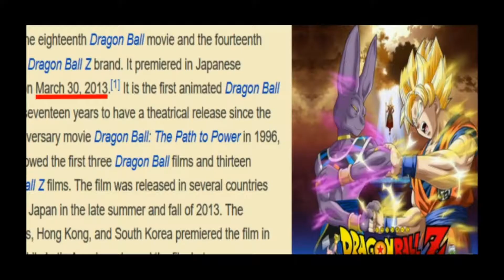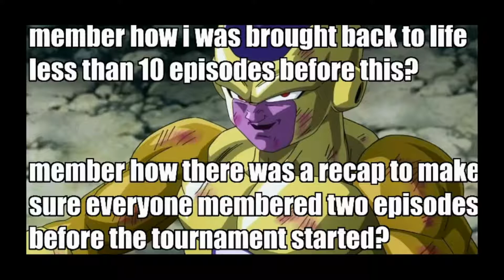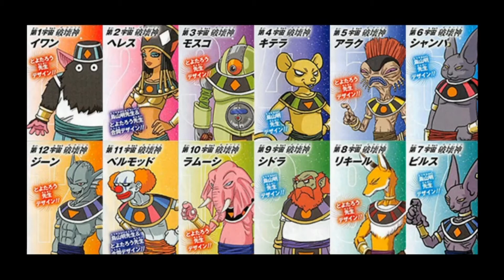THE GOOD, THE BAD, AND THE UNIVERSE 6 / New Character Designs and Dragonball Super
Greetings, citizens! Today, Justiguy sits down to talk about the different designs of some of the new characters that have been introduced in Dragonball Super up to now, in preparation for an upcoming video with Justiguy discussing the recently unveiled Gods of Destruction!

Does your favorite new character make Justiguy 's cut, or are they Universe 6's Supreme Kai? Watch, and find out! You might just find yourself calling this video Dragon Ball Super spoilers someday!

FOR ENGLISH DUB VIEWERS: Dragonball Super Spoilers Warning Through Episode 78~. You have been warned!

Characters discussed in the video include the entirety of the Universe 6 Team : Hit, Cabba, Magetta, Botamo, and Frost. It also will feature Zamasu and Gowasu, or Zamas and Gowas, from Universe 10, with cameos and mentions of other characters courtesy of Justiguy!